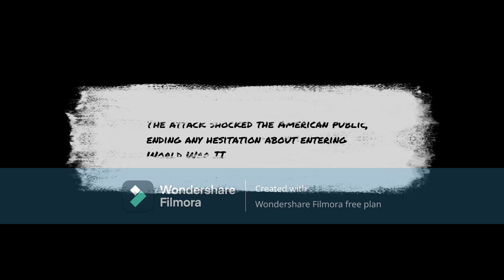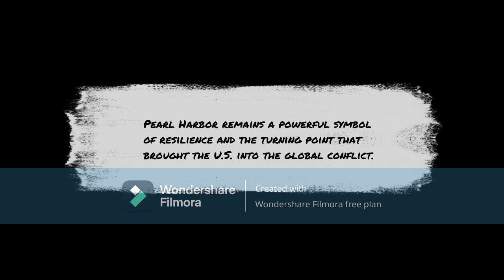Short Story of Pearl Harbour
This is short story of Pearl Harbour.